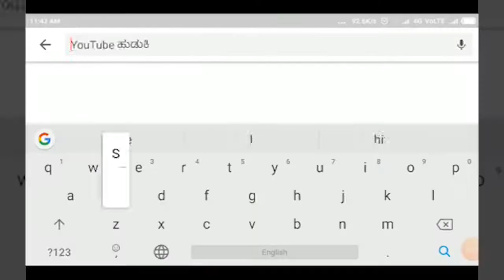BAGALAKHOTE-ಆರ್ ಎಸ್ ಎಸ್ ಚಡ್ಡಿ ಬಗ್ಗೆ ಮಾತನಾಡಿದರೆ ಸಿದ್ದುಗೆ ಇರುವ ಗೌರವ ಹಾಳ - ಬಿ ಎಸ್ ವೈ||SATYAM TV KANNADA